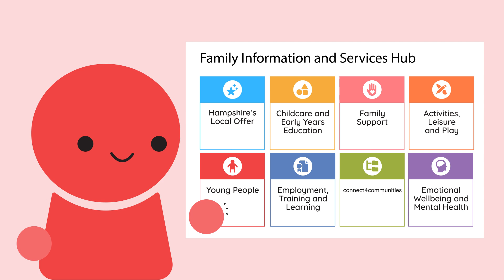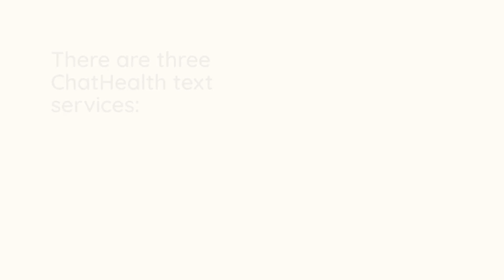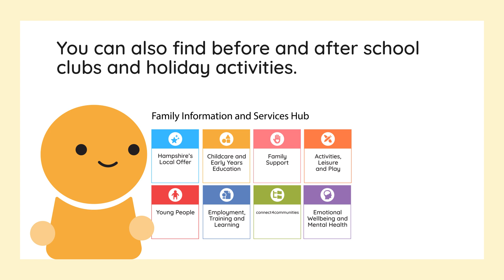Support for Families in Hampshire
Find local services and advice in Hampshire by using our Family Information and Services Hub. (FISH)